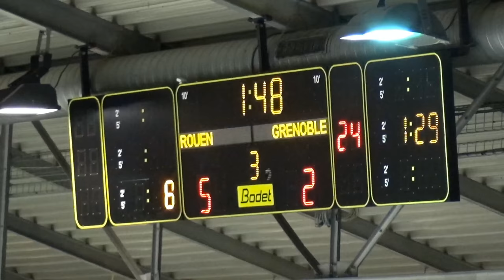Hockey : Rouen - Grenoble Ligue Magnus 2017/2018 Jour 2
Photo : Stéphane Heude

"Les Dragons de Rouen se sont imposés 5-2 face aux Brûleurs de Loups de Grenoble ce vendredi sur l'île Lacroix pour la 2ème journée de Saxoprint Ligue Magnus.

Une victoire convaincante face à un adversaire de poids. Une prestation solide défensivement, dans un match engagé et encore marqué par de nombreuses pénalités.

Rouen - Grenoble : 5-2 (2-0 / 2-1 / 1-1)
PERIODE 1
Rouen - Benjamin Antonietti (Fabien Colotti) 7:57
Rouen - Nicolas Ritz (en supériorité numérique) (Anthony Guttig, Loic Lamperier) 12:39

PERIODE 2
Rouen - Petr Hubacek (Joris Bedin, David Wohlberg) 4:16
Rouen - Mathieu Roy (Chad Langlais, Nicolas Ritz) 10:41
Grenoble - Joona Kunnas (David Rodman, Christophe Tartari) 15:29

PERIODE 3
Grenoble - Joel Champagne (David Rodman) 17:16
Rouen - Florian Chakiachvili (en supériorité numérique 2) (Benjamin Antonietti, Anthony Guttig) 18:08"